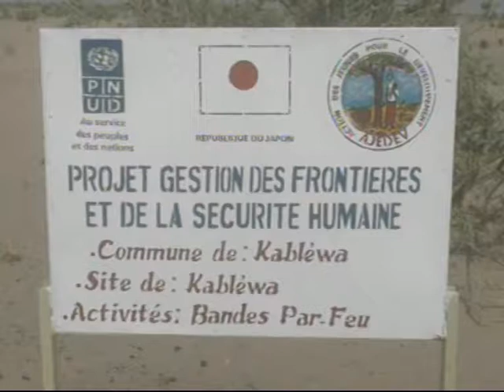Mission de visibilité et d’identification d’impacts du Programme Sahel PNUD à Diffa au Niger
Dans le cadre du projet Sahel «Gestion des Frontières et Communautés frontalières» et aussi des prochaines consultations avec TICAD à Tokyo sur les activités du programme Sahel PNUD, une mission de la Plateforme Régionale PNUD/Dakar s’est rendue au Niger pour visiter les différentes localités où les activités ont été mises en œuvre ; notamment à Diffa (dans la région du Lac Tchad).